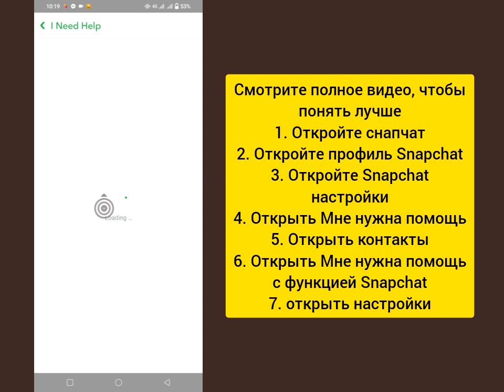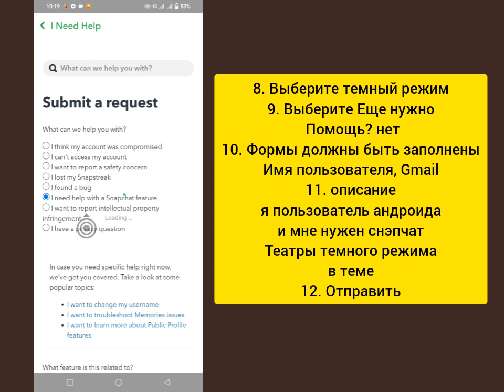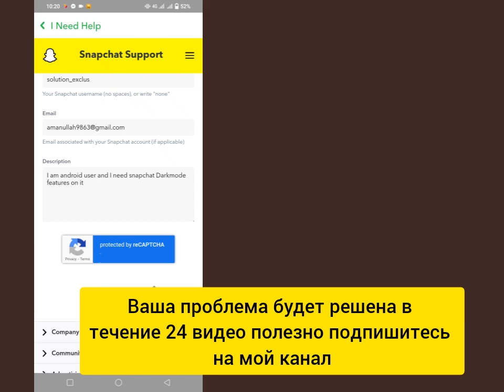Как включить Snapchat в темном режиме (Android) Получить Snapchat в темном режиме